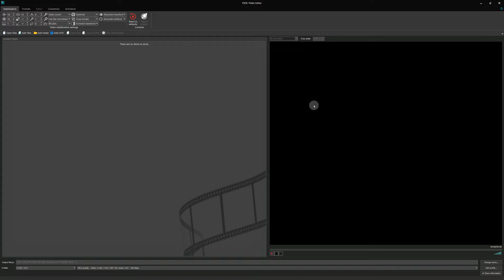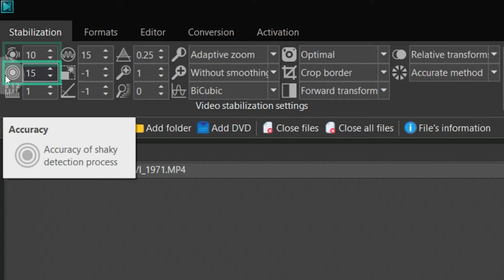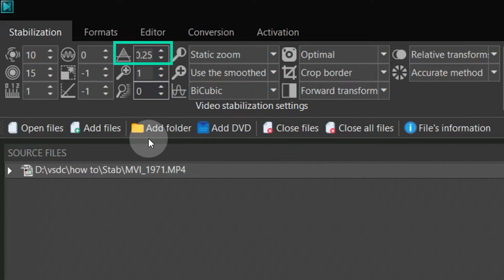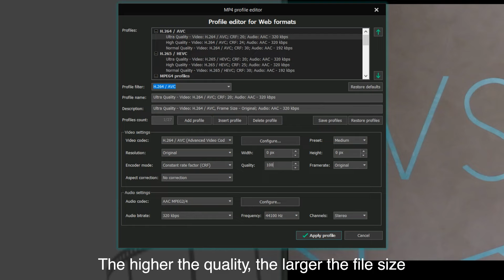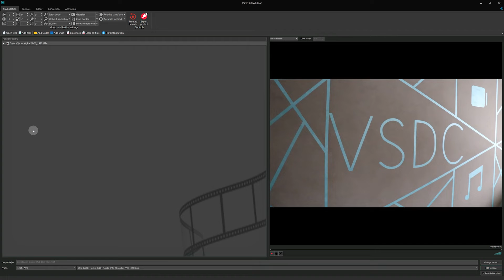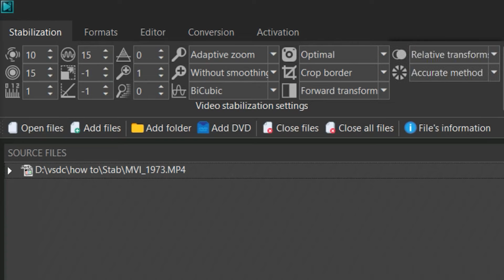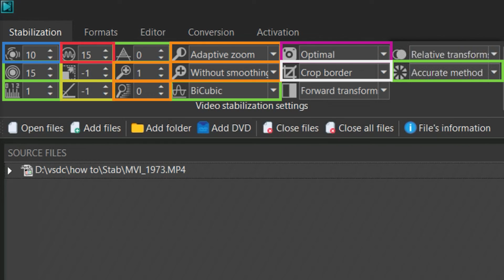Mastering Video Stabilization with VSDC: A Step-by-Step Guide 🎥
In this comprehensive tutorial on VSDC's video stabilization feature, we’ll help you get into how to eliminate unwanted camera shakes and achieve smoother footage. Whether you're dealing with handheld videos or moving shots, our guide offers detailed insights into optimizing stabilization settings for various scenarios.

🎥 Here you’ll find:
00:00 Intro
00:25 Access the Stabilization Tool
01:18 How to Eliminate Shakes
04:17 How to Smooth Out Camera Movement
05:29 An Overview on the Settings

Link to a detailed article on VSDC’s website for an in-depth understanding of the stabilization parameters

💬 Engage with Us:
📩 Drop your questions in the comments for personalized advice
📩 Share your experiences with video stabilization and VSDC